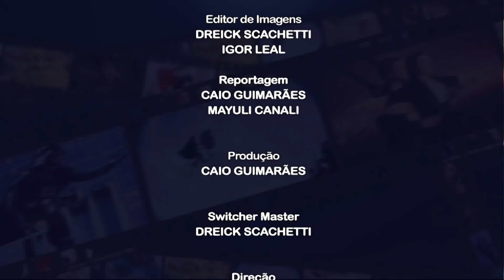POR QUE NÃO FAZEM MAIS FILMES ASSIM???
Caio fala sobre as estreias da semana nos cinemas!!